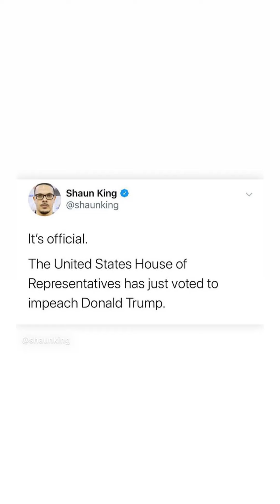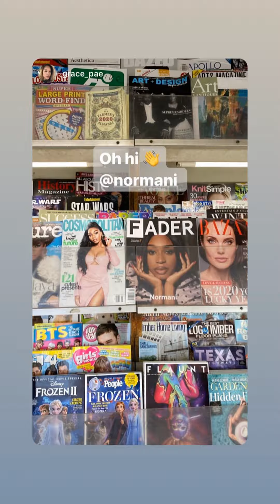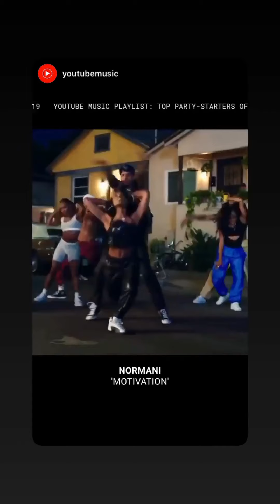Normani | Instagram Stories | December 14, 2019 - January 01, 2020